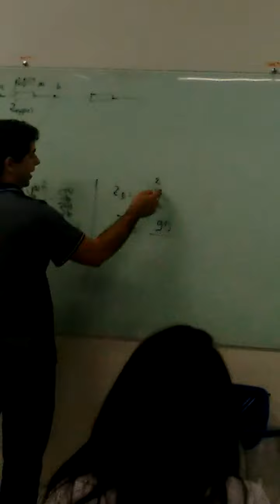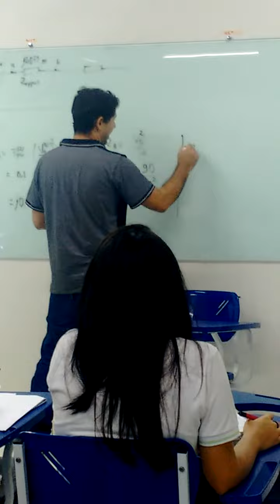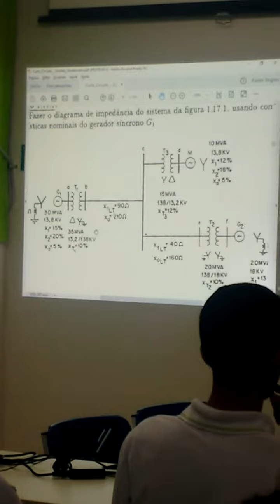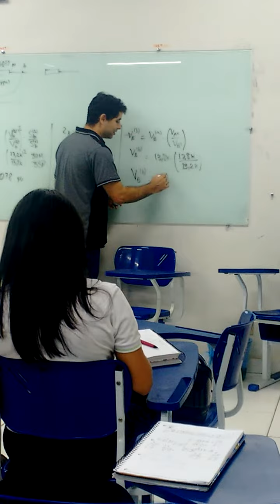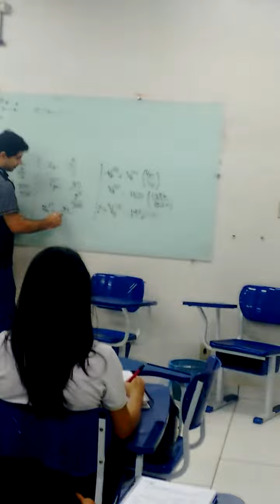Elementos de Sistemas Elétricos de Potência - ESEP - Aula 1c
Elementos de Sistemas Elétricos de Potência - ESEP, sistemas por unidade (p.u.), aula sobre mudança de base.